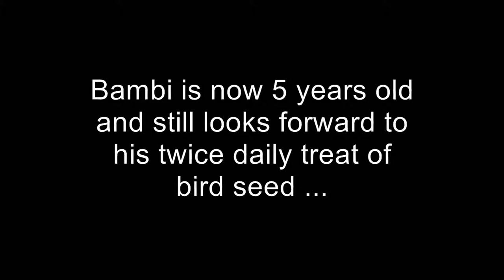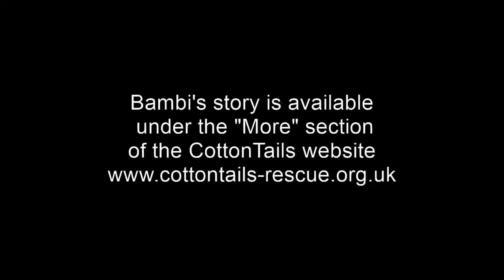Bambi the 5 year old brown hare is looking forward to his treat!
Bambi was 5 years old in September (2017) and is still enjoying his treat of birdseed!  He often dances on his hind legs in anticipation of the arrival of his treat, it is clearly the highlight of his day.